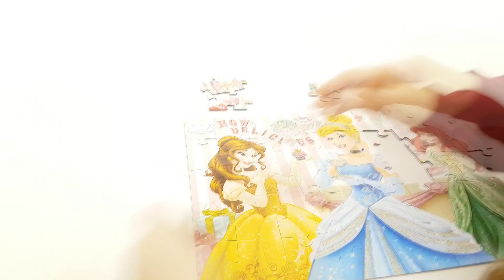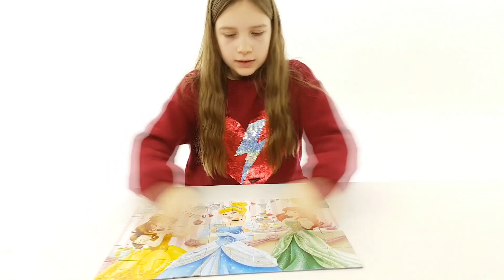SFIDA DIVERTENTE Laura VS i Suoi FANS con Disney Princess Glam Principesse Puzzle 50 Pezzi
La Disney Princess Glam Puzzle supera brillantemente i normali puzzle. Metti insieme i 50 pezzi del puzzle per creare un'immagine colorata. Inoltre, ogni pezzo del puzzle è ricoperto di glitter per portare la scena colorata a una vita scintillante. Novita video unmondodigiochiperbambini e aperturagiochi .